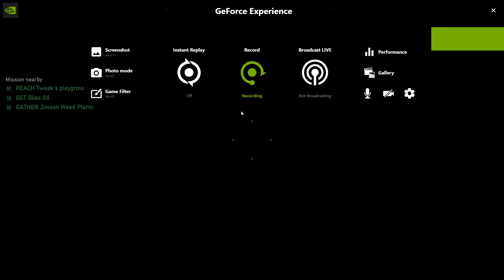FARCRY5normal 2022 07 25 07 33 55 06 PROSPERITY/FAST: SIDE MISSION PART 1_ROUTE AROUND THE TARGETS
FAITHS' REGION
PROSPERITY - FAST: SIDE MISSION - Equip the Shotgun - Destroy the Targets - Equip the ARC - Destroy the Targets - Equip the Baseball Bat - Hit the Pigs - Talk to Tweak - TO BE CONTINUED.